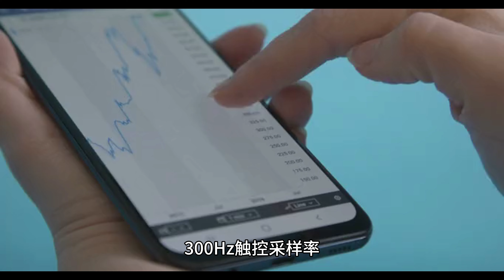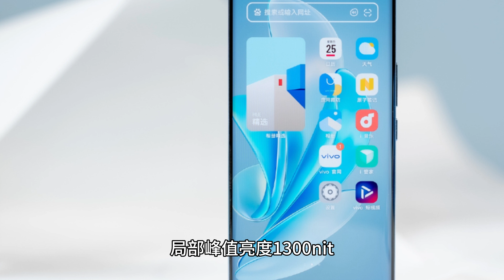vivo S17 手机相遇紫新配色今日开售：高通骁龙 778G+ 芯片，售价 2449 元起